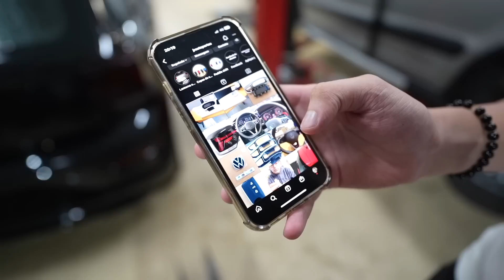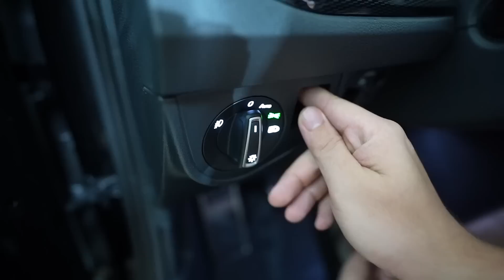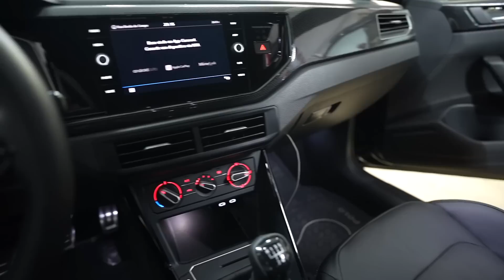ESSE FOI VCS QUE PEDIRAM